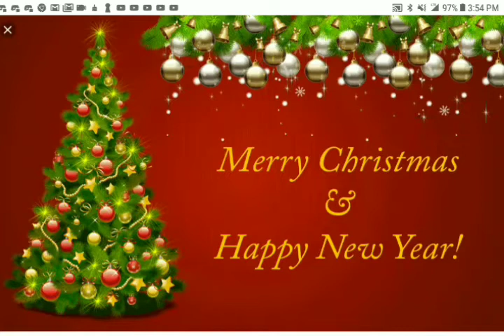Merry chrismas everyone